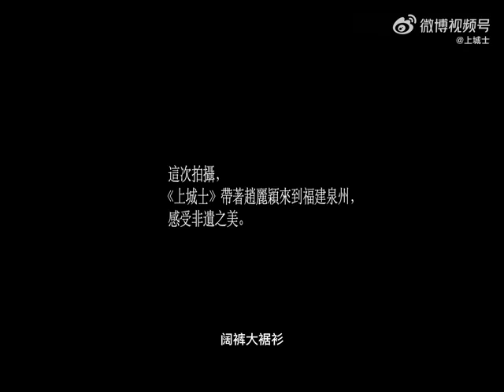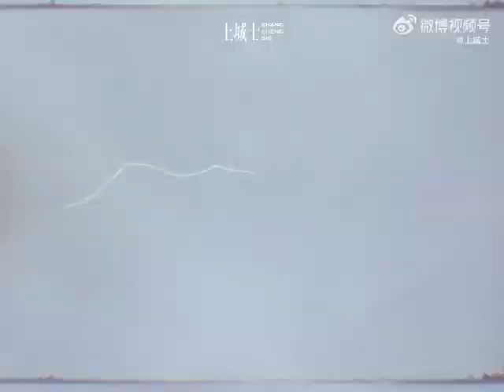documentary and interview of shang cheng shi magazine to Zhao Liying